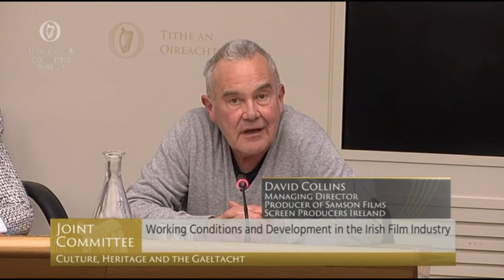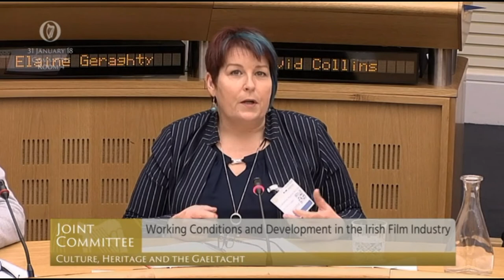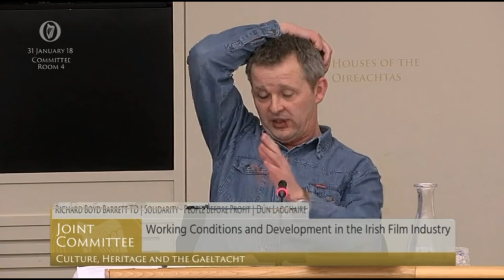Richard Boyd Barrett- Bringing up allegations of mistreatment of workers in the film industry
Bringing up serious allegations of bullying and mistreatment of workers in the film industry at the Culture, Heritage and Gaeltacht Committee. A glamorous industry but workers are not being treated well.